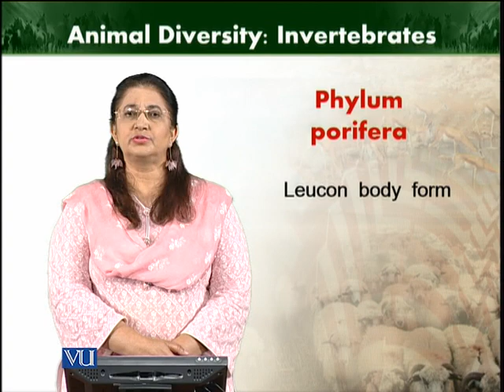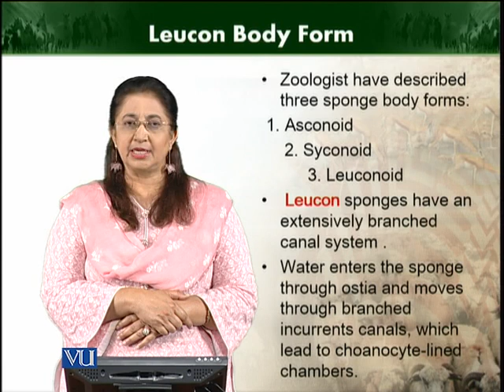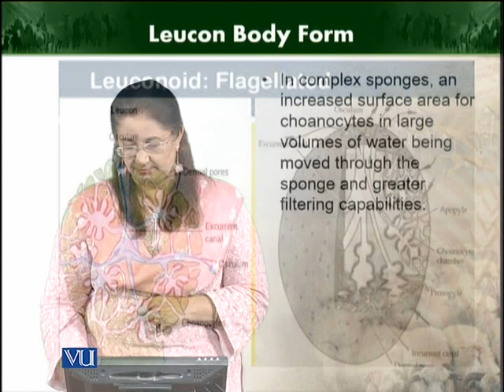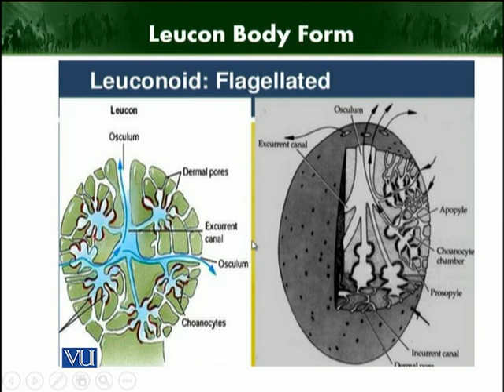Leucon body form | Animal Diversity Invertebrates (Theory) | ZOO512T_Topic035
Topic035: Leucon body form
by Dr. Farkhanda Manzoor